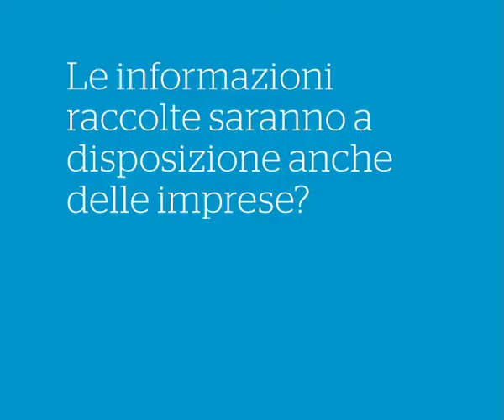Intervista al Presidente dell'Istat, Enrico Giovannini - Imprese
Censimento dell'industria, dei servizi e delle istituzioni non profit 2011